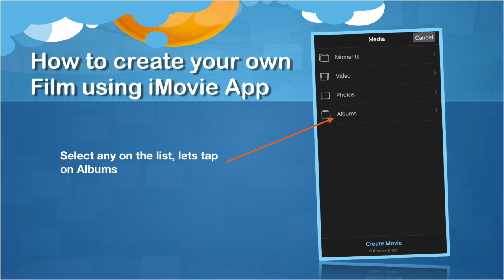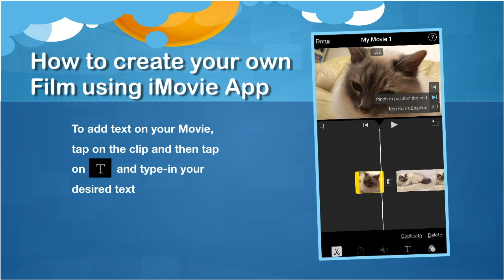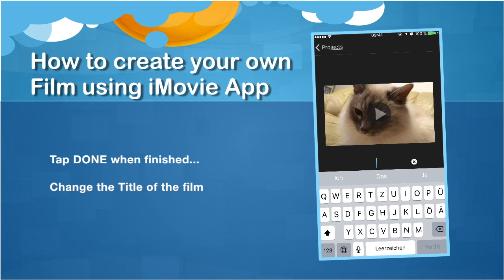How to create your own Film using iMovie App #01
iMovie is a very good App to create your own Film using your handy.

Here's how!